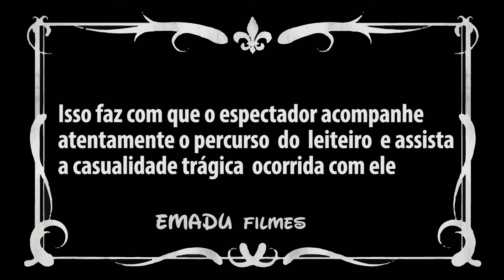MORTE DO LEITEIRO